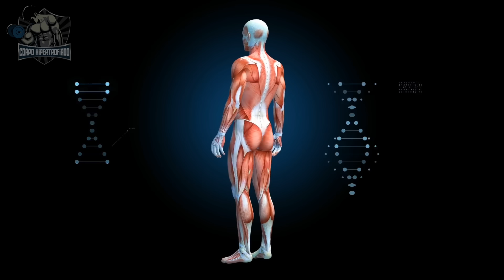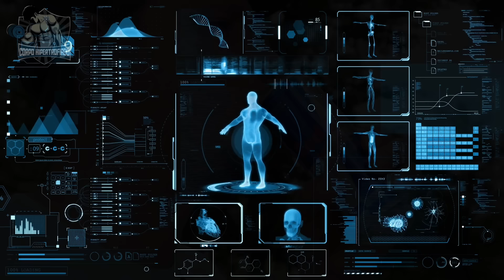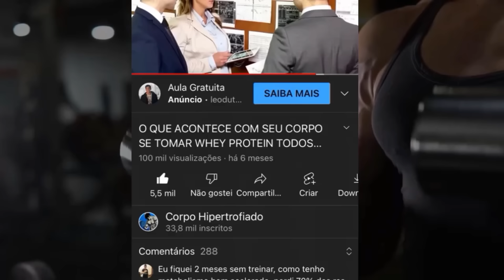10 Piores Erros de um ECTOMORFO que IMPEDEM de Construir Musculos | CORPO HIPERTROFIADO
10 Piores Erros de um Ectomorfo que atrapalham o ganho de massa muscular

O biotipo ectomorfo tem muita dificuldade em ganhar massa muscular, mas existem alguns erros que você pode estar cometendo que dificultam ainda mais o ganho de massa muscular. Então continue com a gente e descubra os 10 piores erros de um ectomorfo que atrapalham o ganho de massa muscular.

O QUE É O ECTOMORFO

Se você pode comer literalmente qualquer coisa sem precisar se preocupar com ganho de peso, você pode ser um ectomorfo.

Isso ocorre porque esses indivíduos tendem a lidar melhor com os carboidratos de qualquer tipo de corpo, dizem os defensores da dieta do tipo de corpo. Os ectomorfos naturalmente têm uma maior sensibilidade à insulina para processar carboidratos.

Mas os ectomorfos carecem de massa muscular, então eles precisam aumentar sua ingestão de proteínas e combiná-la com um plano de treinamento de força.

Além de altos, os ectomorfos tem uma constituição esguia, membros longos, articulações pequenas e ossos finos.

Muitos têm peito achatado e não carregam muita massa corporal no tronco.

Mesmo que pareçam magros, eles podem, na verdade, ter mais gordura corporal do que pessoas com uma constituição um pouco mais pesada. Os ectomorfos têm dificuldade em ganhar massa muscular porque seu metabolismo tende a ser mais alto do que outros tipos de corpos.

Agora, vamos aos erros que os ectomorfos podem estar cometendo.

No nosso canal você verá tudo sobre como construir músculos (ganhar massa muscular), treino em casa/exercícios em casa (Calistenia) ou treino na academia, te mostrando Hábitos Saudáveis e com isso criar Musculos e Corpo Definido, um verdadeiro Corpo Fitness